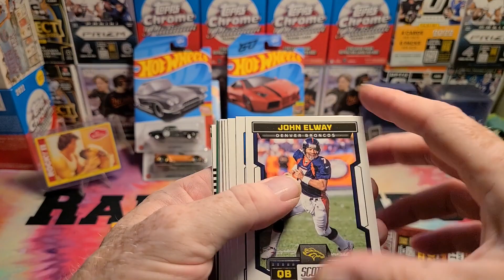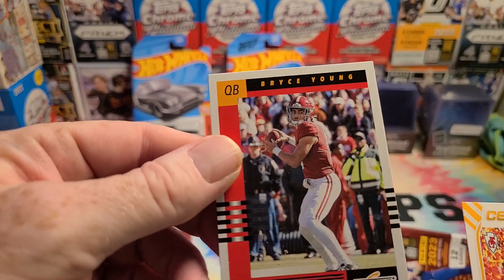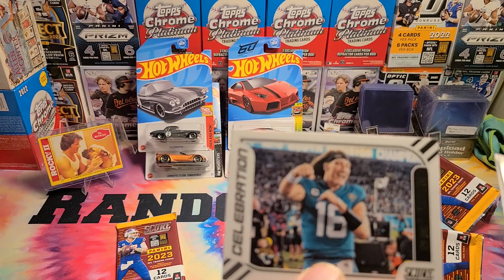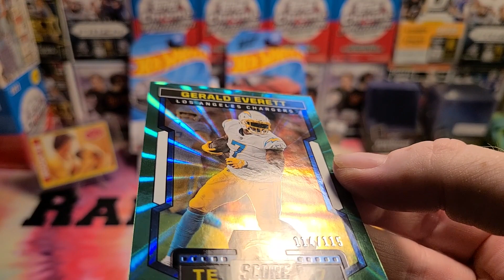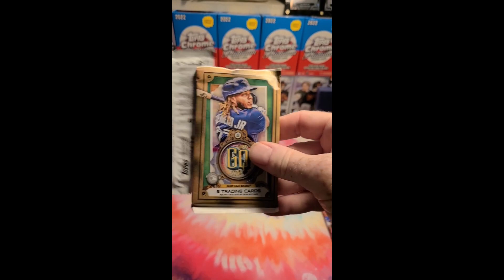SCORE on Monday Night Football!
🏈🏈🏈 CHANNEL DESCRIPTION🏈🏈🏈🏈
Where I ramble on about cards while opening any random pack that comes my way...

Physical address in case you want to send me stuff!
Kevin Bradsher
208 Northfield Dr

My E-bay Store: (I'm cuttin' me own throat here!)
Many pick lists with buy 2 get 5 FREE deals.
Auctions starting at $1. Constantly adding new cards!

@Diamond.Princess  -  Join us to hang out and chat and buy some product for DP to open and ship. Good people fun times!

@sportscards24seven  - Come join Theo and us for $9.95 budget rips on Tuesday and Saturday evenings. Great fun, Great value!

 @GripnRipSportsCards  - What is Topps up to?!!!  This guy will let you know, and it's probably not good!

@zachssportscards - On the hunt for cards in the hills of North Georgia! Come join the live stream on Three Pack Thursdays

I'll be opening some cards and rambling about the state of the hobby and my experiences working in the sports card business from 1989-99 and how I got back here.